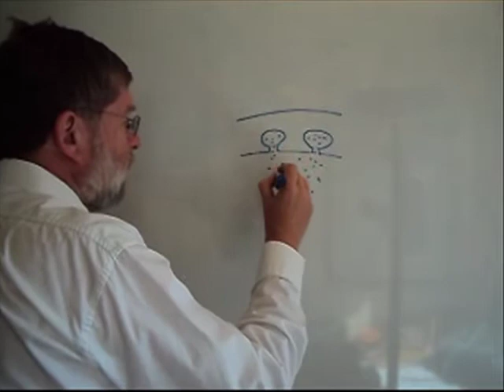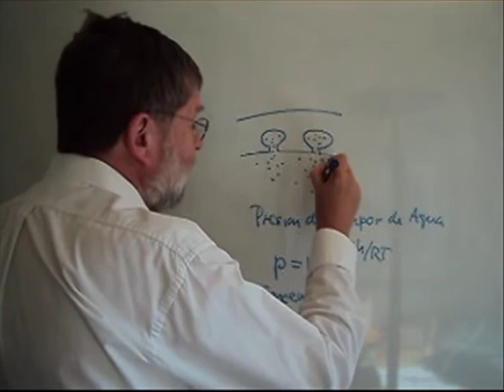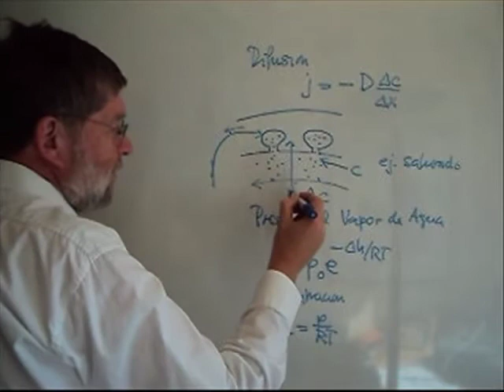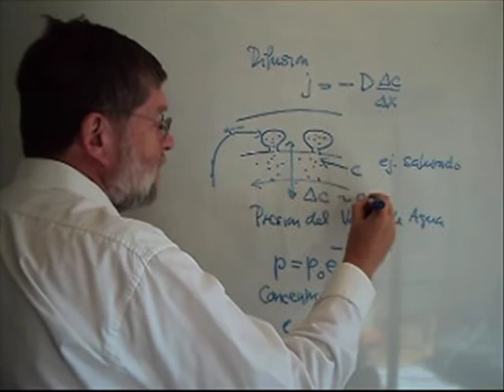FSCA004 2 4 10 Evaporación de Agua en las Hojas